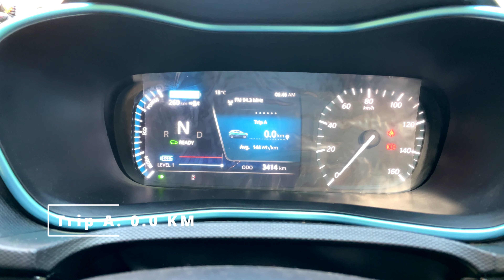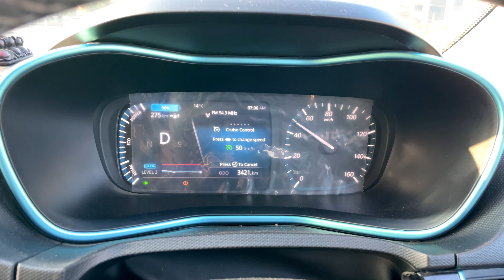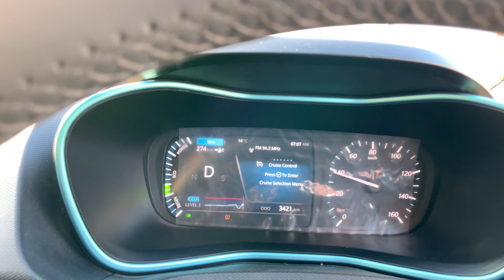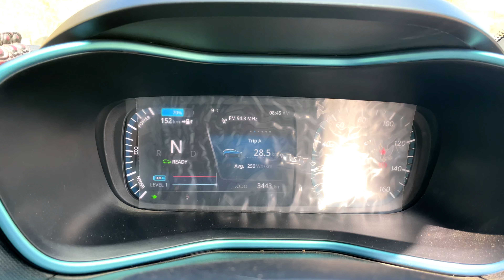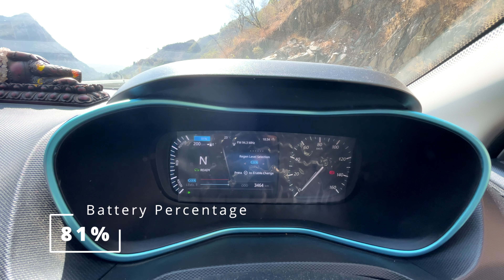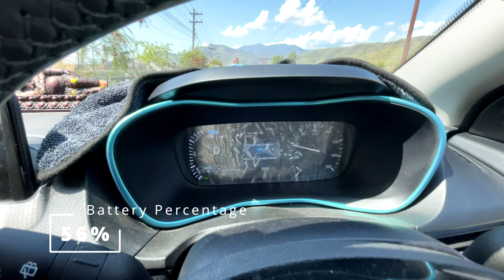Road trip on Electric Car | KTM-HTD | Nexon EV | Extreme Offroad | Ramailo vlog | Exploring new road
This video contains short vlog of our drive of Tata Nexon EV from Kathmandu to Hetauda through new kanti-lokpath highway.
The vehicle used in this video is Tata Nexon EV.
We were 5 people and a small cute little celebrity kid😉. It was fun travelling with Nimesh and Barsha shrestha.